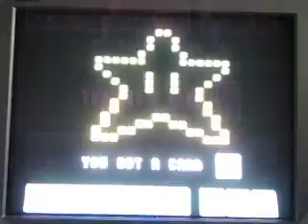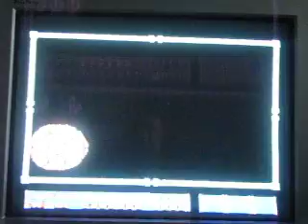Super Mario All Stars for the SNES (Super Mario Bros. 3) (300th Video Celebration-Final Part)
Here's the second & final part!
I'm currently in World 3 (Water Land) with a score of 244,360 points!
How will I do with the rest of the game? Watch & Enjoy!

I'll see U guys on Labor Day for 2 DVD game playings!